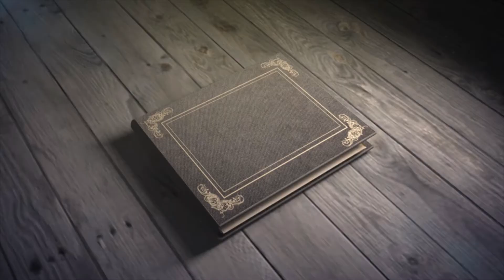One hand one heart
Church Music